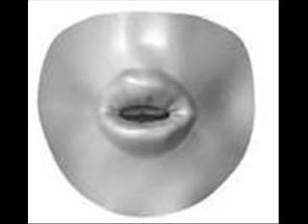of love & desire lip sync.wmv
Watch the lips-- and listen for Sammy Davis singing the theme song from Merle Oberon's indie film, shot down in Mexico.  Gloriously 60s and schmalty, by Rona Stein... but what's with those weird lips?!?!